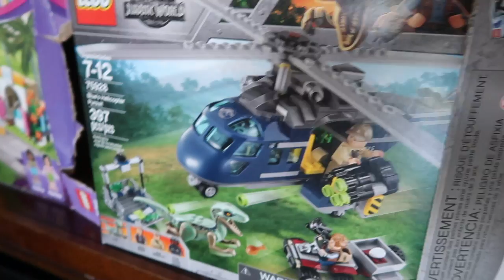MOTHER AND DAUGHTER COMPARISON CHALLENGE!!